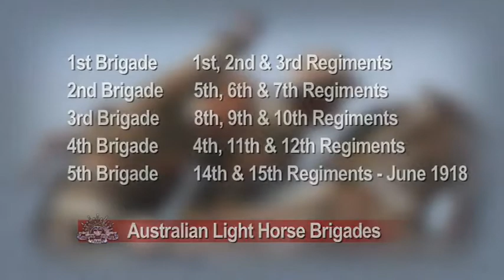Anazc - Beyond Beersheba 2 - Gallipoli to Egypt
Gallipoli to Beersheba - Part 2 of a 90 minute doco following the Light Horse's hoofprints from Beersheba to Damascus